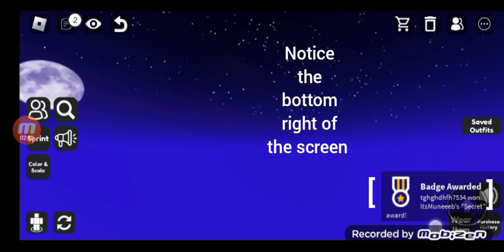How to get the "Secret" badge in Roblox: Friend Checker! roblox #2023